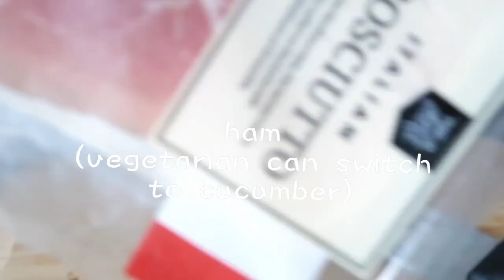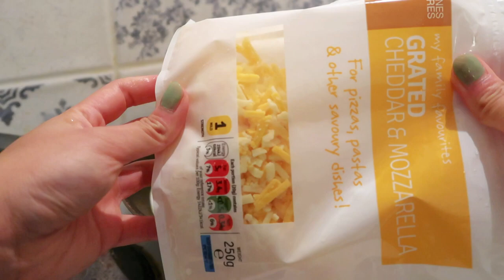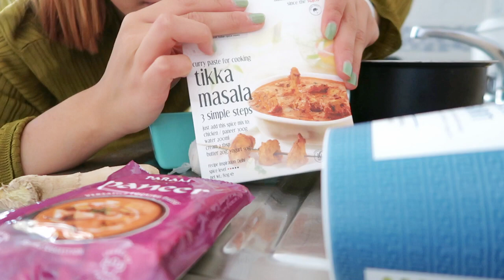A Week of Bento Box // Easy lunch Ideas, Chinese Spicy Noodles, Shin Ramen Fried Rice, Paneer Masala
This video is about how I pack my lunch box for five days per week. I tended to always cook different cuisines from different countries. This week I decided to have a food tour around the world. This video shows you how I prepare, cook and pack my bento box. All the recipes are beginner friendly and suitable for workers, schools, and families, through my videos, I would like to tell you: cooking is not boring.

Monday: Italian Sandwich
Tuesday: Chinese Spicy Undo Noodles
Wednesday: Korean Shin Ramen with Fried Rice(Tiktok Recipe)
Thursday: Indian Paneer Masala
Friday: Seafood Rice